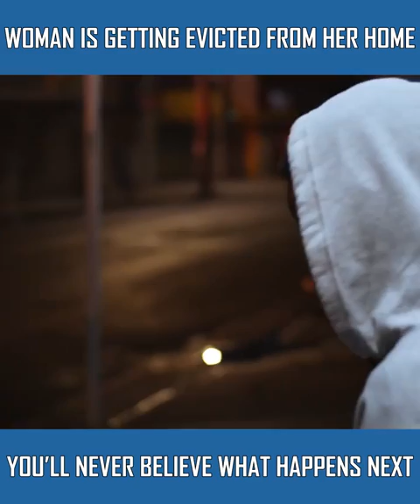GIVERS NEVER LUCK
welcome to ventures
Apart from money, you can give your TIME. Your SUPPORT. Your ADVICE/COUNSEL. Your ATTENTION. An ASSISTANCE. An ENCOURAGEMENT. Even a LISTENING EAR.

You can offer someone a lift, an accommodation or maybe food [cautiously].

God gave us resources not just for ourselves but for others and the work of God. Don’t be selfish with what God has blessed you with. Don’t be selfish with what you make as a living otherwise, you’ll just be left with what you receive as salary. You’ll not be blessed more than that.

DharMann.com

Shop.DharMann.com